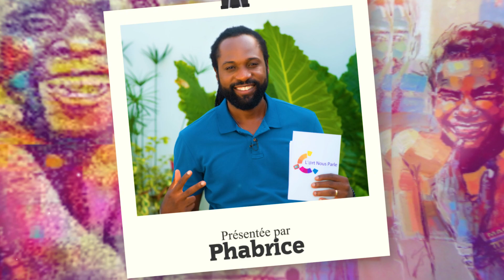L'art nous parle Saison 4 Ep 9 Focus 3 Compétition Mon super talent artistique